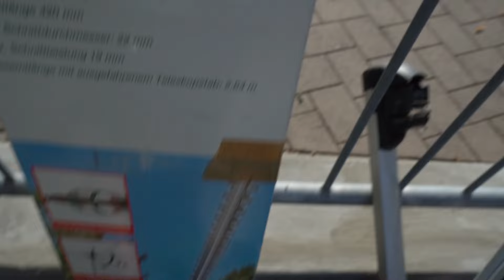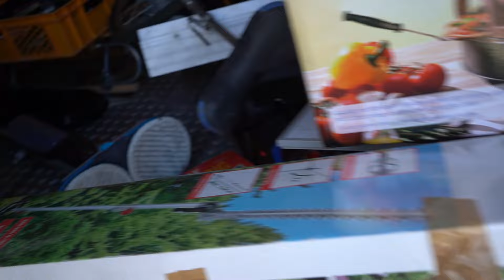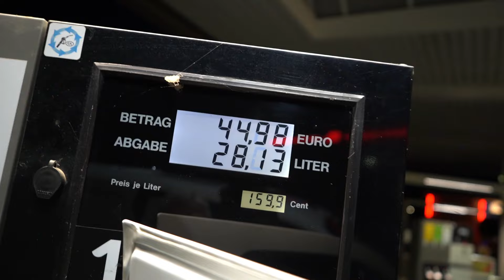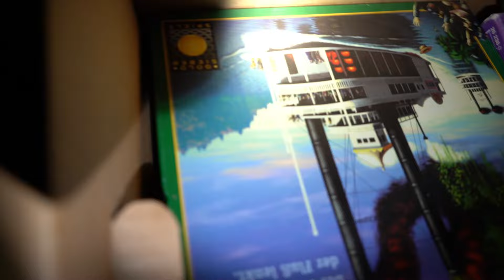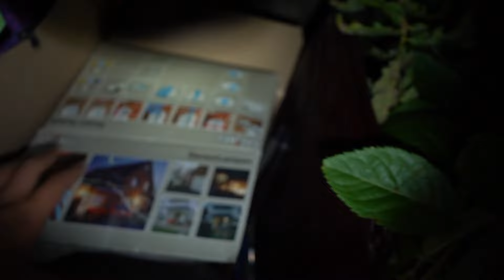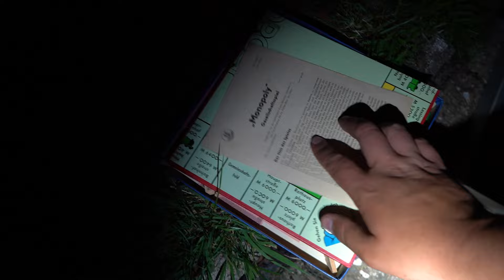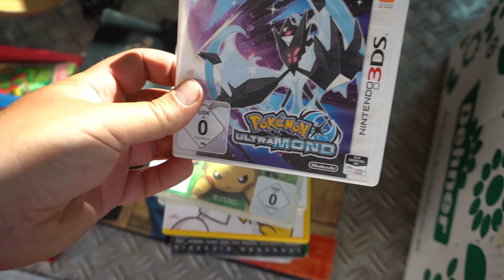DIESE SCHÄTZE HABE ICH GEFUNDEN | TRASH OR TREASURE | TEIL 07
NINTENDO UND VIELES MEHR AUS DEM SPERRMÜLL

Was ist Eure Meinung dazu ?

WIR VERSUCHEN REICH ZU WERDEN DURCH SPERRMÜLL !

VIELEN DANK AN ALLE !

NÄCHSTEN Samstag neues Video Hier bei EisteeLePeach  18 UHR!